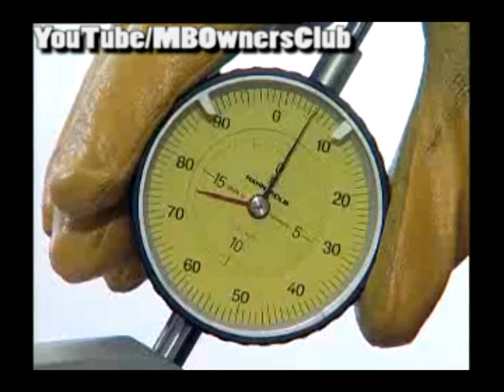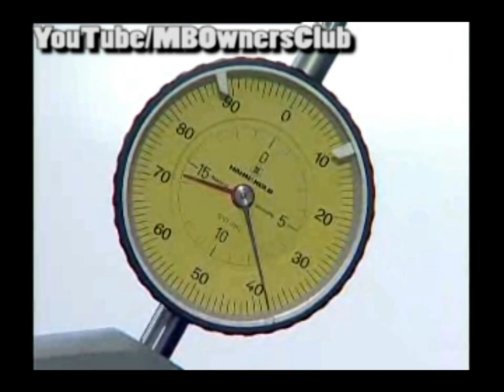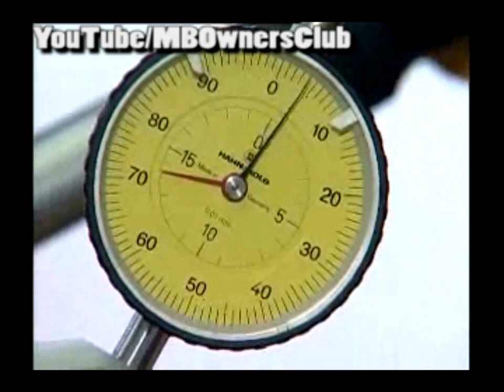Mercedes-Benz E-Klasse W211: Spiel zwischen Druckstück und Zahnstange einstellen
In diesem Video wird gezeigt, wie man bei der Mercedes-Benz E-Klasse der Baureihe W211 das Spiel zwischen Druckstück und Zahnstange einstellt. Zunächst wird erklärt, wie man überprüft, ob es tatsächlich ein erhöhtes Spiel gibt. Anschließend wird gezeigt, wie man die Zahnstangenlenkung ausbaut, um das Spiel zu prüfen und gegebenenfalls einzustellen. Dazu wird eine Messuhr verwendet, um den Soll-Wert zu erreichen. Dieses Tutorial ist für Personen geeignet, die an der Wartung und Reparatur von Fahrzeugen interessiert sind.